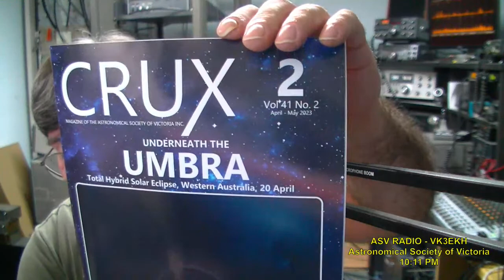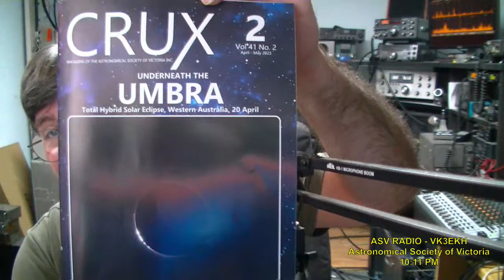Astronomical Society of Victoria Weekly Broadcast